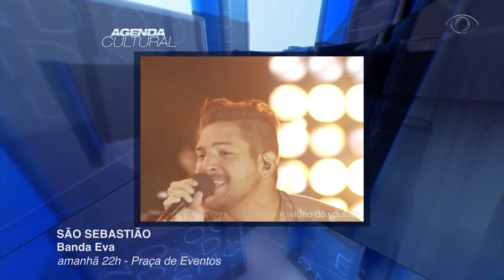BAND CIDADE 2ª EDIÇÃO 27 01 2018 PARTE 03